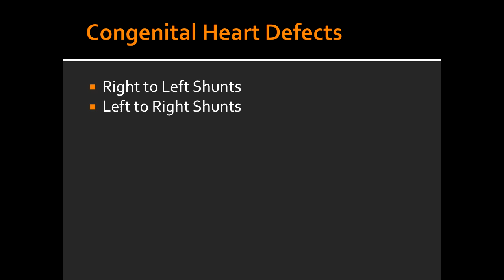Congenital Heart Defects ( Right to Left & Left to Right Shunts)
Right to left shunt = deoxygenated blood to systemic circulation
Left to right shunt = systemic blood gets to pulmonary circulation